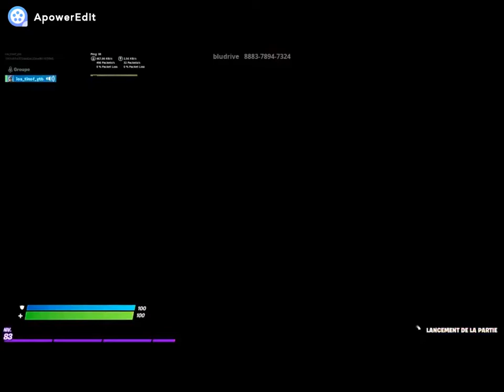FORTNITE ESCAPE GAMES Télé Porteur😱😱😱